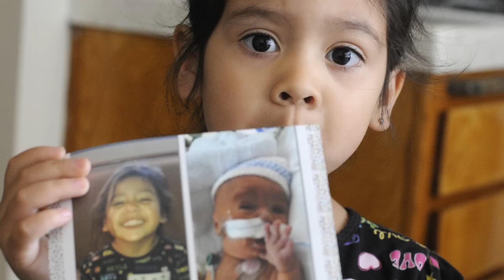El Centro family makes memories with son born with rare heart defect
Amanda Lucio and Edward Castaneda's baby Messiah Jose Castaneda born four months ago has a rare congenital heart defect.